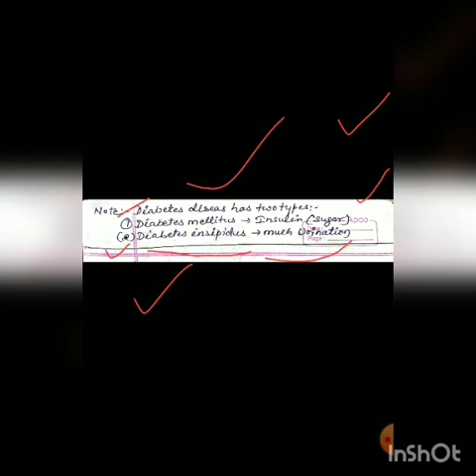UNIQUE SCHOOL & GIRLS SCIENCE COLLEGE BEHROR II Class-10th English Medium Science